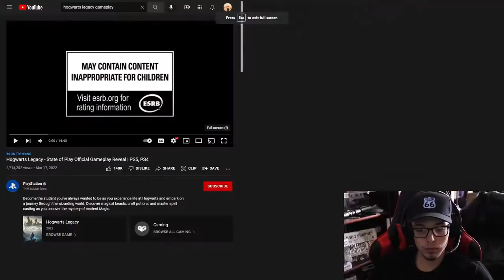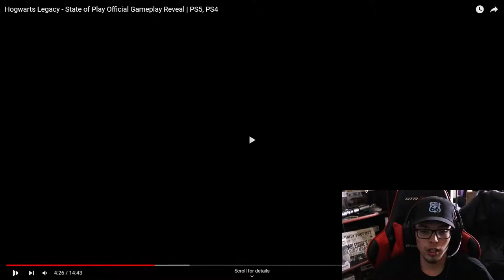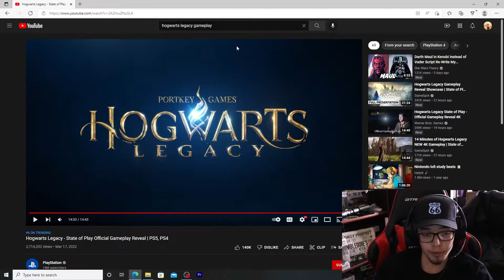Hogwarts Legacy Gameplay Breakdown